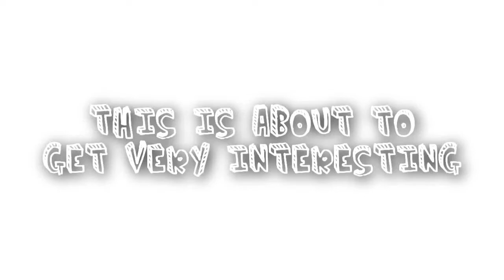Merry Christmas Guys!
Merry Christmas to all out there tonight! Hope you have a wonderful rest of the year! This is a video of what I'm thankful and grateful for! Please enjoy and Merry Christmas!